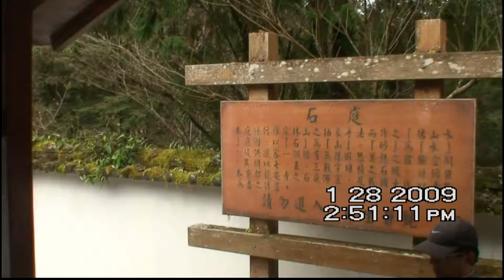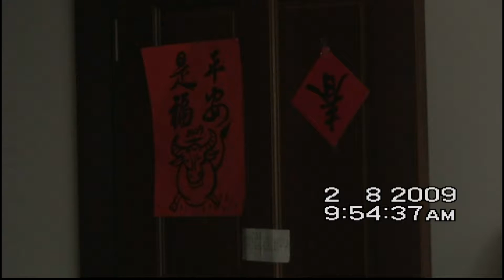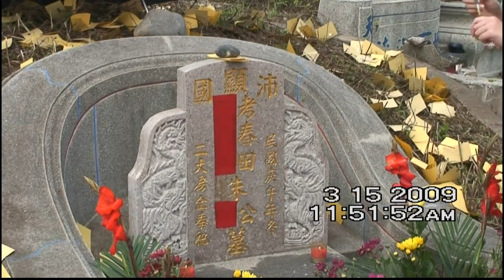家庭影片HDV81 2009-01-28 to 2009-03-22